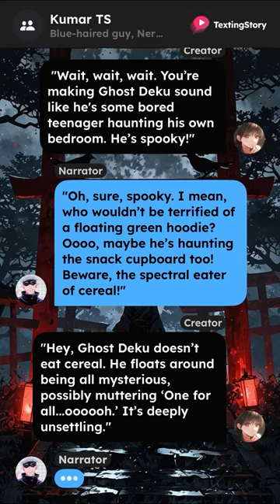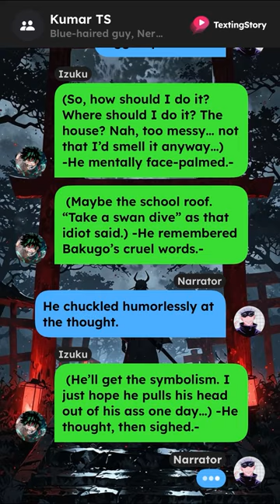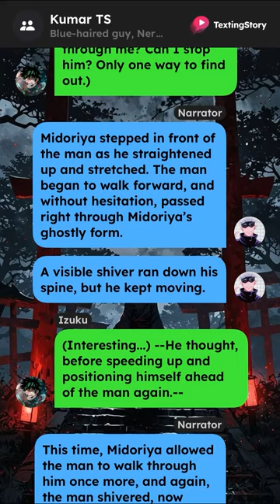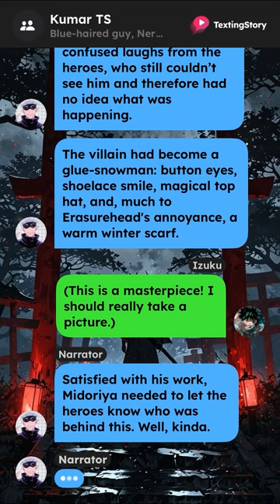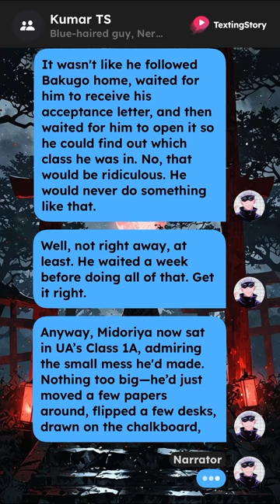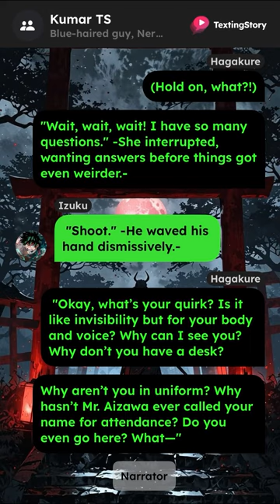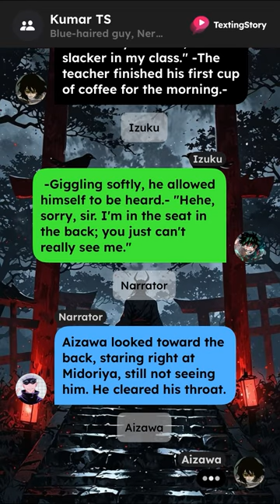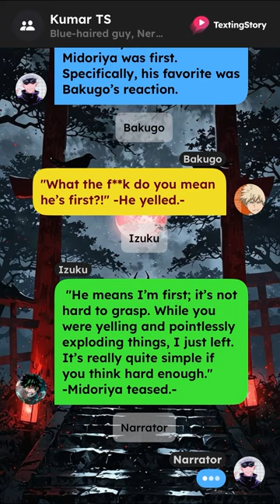Op Betrayed Forgotten Deku Texting Story ~ {Izuku X Toru} ~ 1 ~ MHA Texting Story